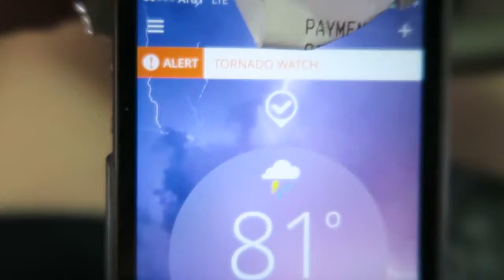(Throwback) Camp Out Parties and Family Gym Day! | DITL 4.24-26.15 Weekend Edition